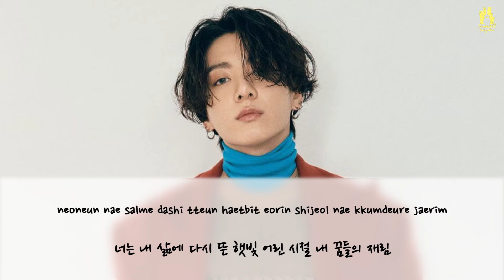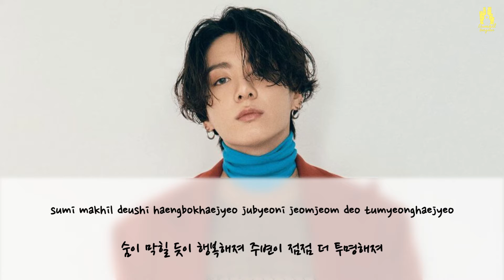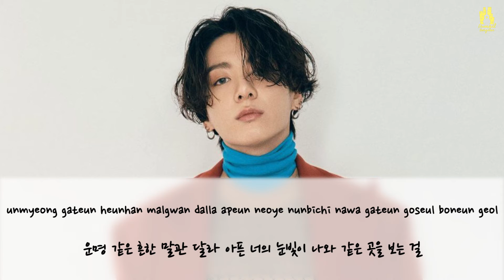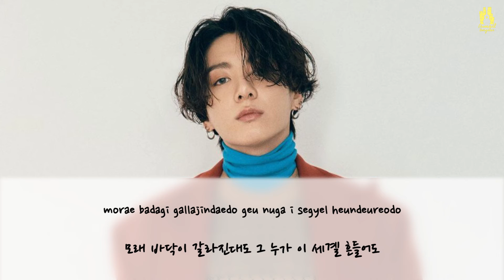BTS Jungkook - Euphoria [KARAOKE ACOUSTIC MALE KEY VERSION] with Easy Lyrics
Love Karaoke? sing along of “Euphoria” by BTS Jungkook from Ismail Bergitar Acoustic Karaoke.

BTS
Euphoria
BTS Euphoria
BTS Euphoria acoustic
BTS Euphoria guitar
BTS Euphoria cover
BTS Euphoria karaoke
BTS Euphoria instrumental
BTS Euphoria acoustic cover
BTS Euphoria guitar cover
BTS Euphoria acoustic guitar
BTS Euphoria acoustic karaoke
BTS Euphoria acoustic instrumental
BTS Euphoria guitar karaoke
BTS Euphoria guitar instrumental
BTS Euphoria akustik
BTS Euphoria gitar
BTS Euphoria akustik cover
BTS Euphoria akustik gitar
BTS Euphoria akustik instrumental
BTS Euphoria akustik karaoke
BTS Euphoria gitar karaoke
Euphoria acoustic
Euphoria guitar
Euphoria cover
Euphoria karaoke
Euphoria instrumental
Euphoria acoustic cover
Euphoria guitar cover
Euphoria acoustic guitar
Euphoria acoustic karaoke
Euphoria acoustic instrumental
Euphoria guitar karaoke
Euphoria guitar instrumental
Euphoria akustik
Euphoria gitar
Euphoria akustik cover
Euphoria akustik gitar
Euphoria akustik instrumental
Euphoria akustik karaoke
Euphoria gitar karaoke
BTS acoustic
BTS guitar
BTS cover
BTS karaoke
BTS instrumental
BTS acoustic cover
BTS guitar cover
BTS acoustic guitar
BTS acoustic karaoke
BTS acoustic instrumental
BTS guitar karaoke
BTS guitar instrumental
BTS akustik
BTS gitar
BTS akustik cover
BTS akustik gitar
BTS akustik instrumental
BTS akustik karaoke
BTS gitar karaoke

- Ismail Bergitar -